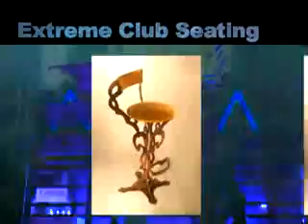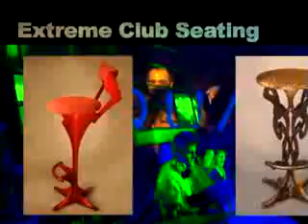Bar Stools & Nightclub Seating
Nightclub Seating & Bar Stools by Creative Nightclubs nightclub design.